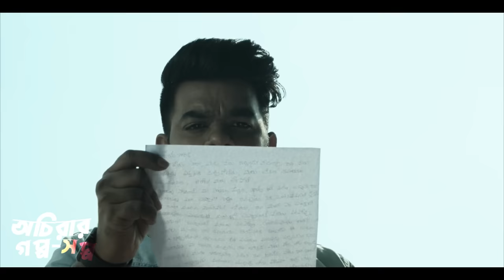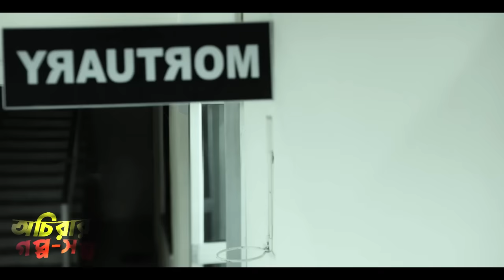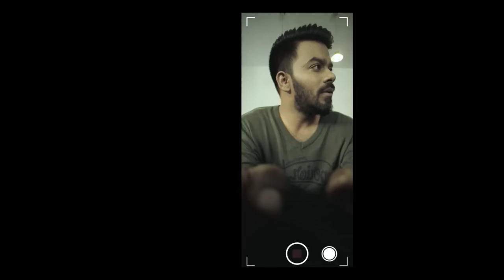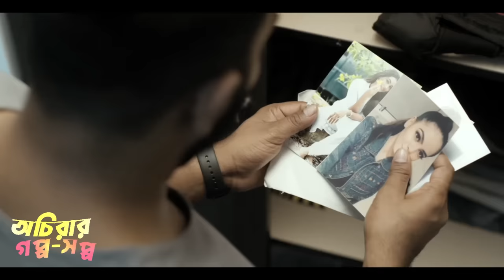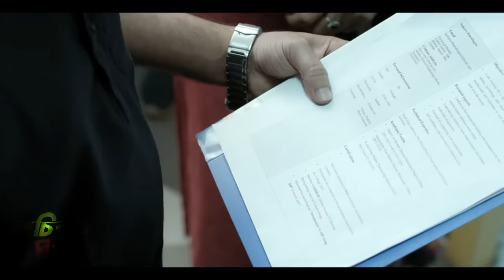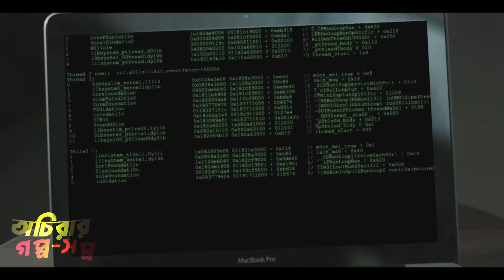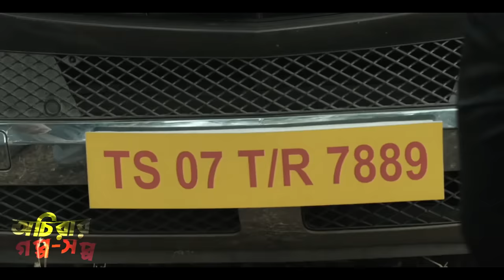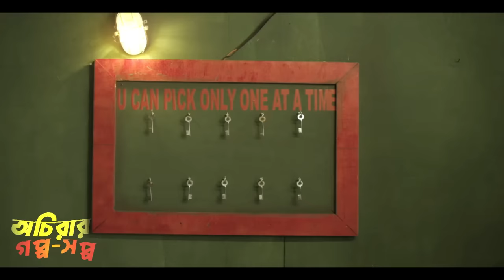বন্ধ সিম থেকে কিভাবে কল আসছে..!! New suspense thriller Movie explain in Bangla | অচিরার গপ্প-সপ্প